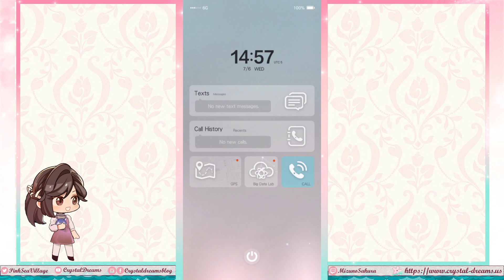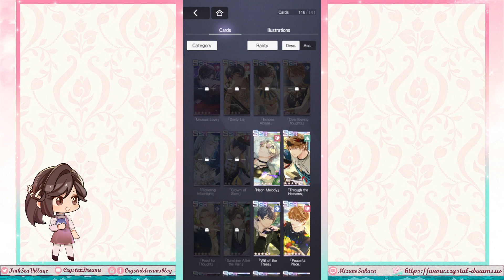Tears of Themis - Marius' Episode 4 Personal Story!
Our episode 4 playthroughs continue. These are... so long. Honestly, plot-wise, I'm kind of really disappointed with this one. The "resolution" felt really unsatisfying, regardless of the reasons given, and I feel bad the one artist couldn't be reinstated somehow due to everything that built up to it.

Despite the plot disappointment, I found all of Rosa's and Marius' interactions really cute at least. I knew who the culprit was right away (since like... last chapter), but I'm glad it wasn't as dramatic as Luke's episode 4 story.